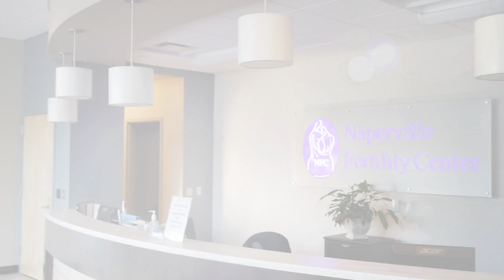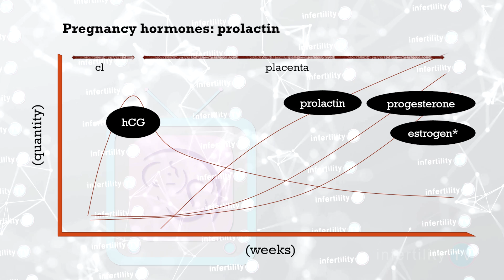Essential Oils - Should you avoid them while trying to conceive - TTC ?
Should essential oils be avoided when you are TTC? Some essential oils are endocrine disrupters that may affect normal development or cause endometriosis. Listen in as Dr Randy Morris MD-The BOARD CERTIFIED fertility expert explains on InfertilityTV

One of the latest fads to sweep the internet are essential oils. If you are not familiar, these are liquids that are chemically extracted from various plants and then released into the air through a vaporizing device and then inhaled into the body. In this respect, they are similar to E-cigarettes.

Hang on for another 45 seconds to hear my very important recommendations about essential oils for couples trying to get pregnant.

The first thing to understand about essential oils is that there is nothing essential about them. Your body does not need these chemicals as opposed to things it does require such as essential amino acids.

While these oils were initially utilized to provide a pleasant scent, more recently they have been promoted as healing therapies and are promoted on the internet as a cure all for everything from allergies and asthma to cancer prevention.

Although the names sound benign, these oils contain mixtures of dozen or hundreds of chemicals. These oils, and therefore the chemicals that make them up, are very concentrated and can have very real effects on the body.

Recently, scientists were investigating why some young men who were exposed to these oils grew breasts, a problem called gynecomastia.

They discovered that a number of the chemicals that are found in dozens of oils act as endocrine disrupters. This means that they interfere with the action of hormones in the body.

Hormones are involved in the process of reproduction and pregnancy. Studies of various environmental endocrine disrupters have found they can negatively affect the growth and development of eggs in the ovaries, interfere with normal hormone production and affect the development of a fetus in the uterus.
There is evidence that endocrine disrupters may lead to the development of endometriosis.

In men, it can interfere with normal sperm production.

Until we studies about the safety on these powerful chemical mixtures, it is my recommendation that both women and men avoid exposure to essential oils if they are now attempting to conceive or plan on trying to conceive in the near future.

Women who are pregnant or think they might be pregnant should also avoid them as well as women who are nursing.